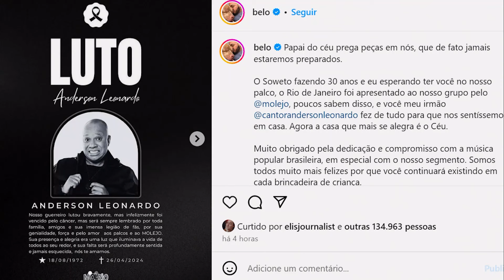Relembre carreira de Anderson Leonardo, vocalista do grupo Molejo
O cantor, compositor e colecionador de hits Anderson Leonardo, vocalista do grupo Molejo, faleceu nesta sexta-feira (26) no Rio de Janeiro. Relembre a trajetória do cantor que deixará saudades no samba.